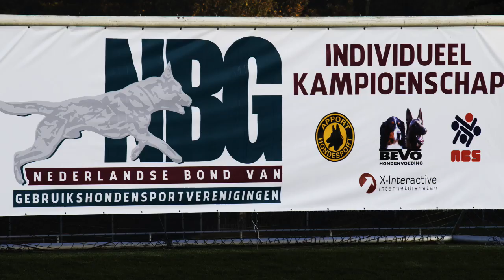NIK 2016 Elise Wernsen Axle van de Highland Place Protection 80 P